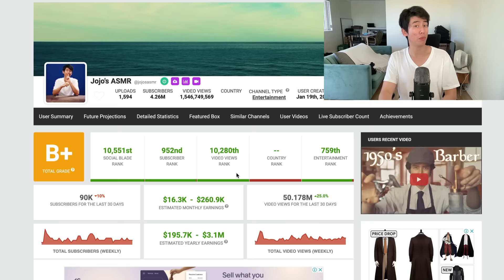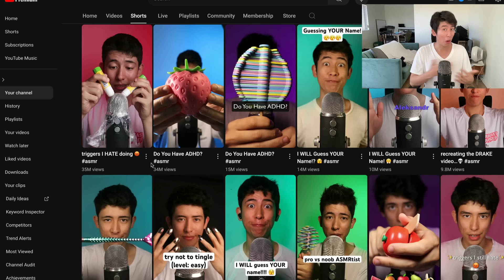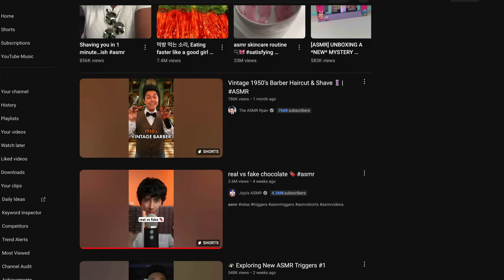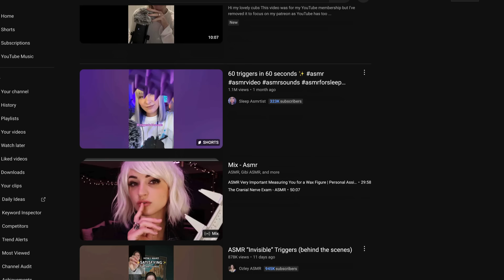I Am Very Concerned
Youtube Shorts? More like Youtube shi-